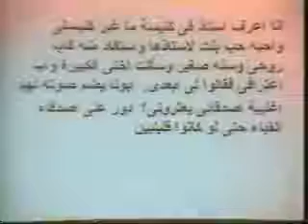26 لا استطيع ان اقدس فكرى وعواطفى ؟